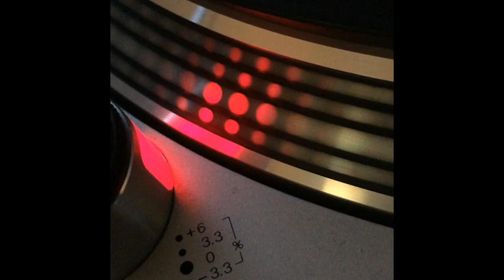Shuilem - Ah Ah Mix - 1993